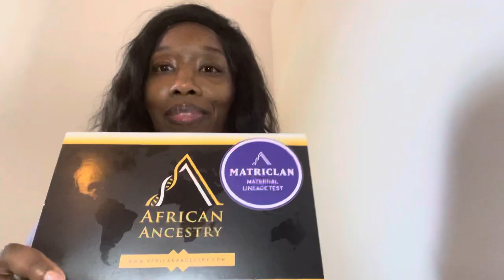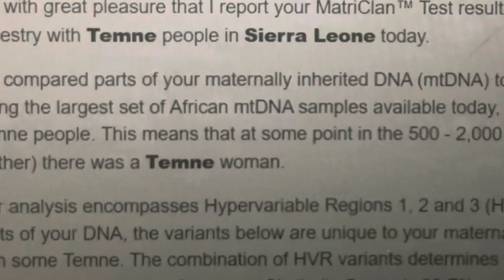American African Ancestry Results Revealed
African Ancestry Results revealed after months of waiting. My test results were delayed.